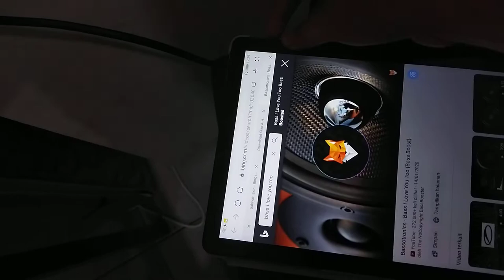my old subwoofer (Bass i love you too)